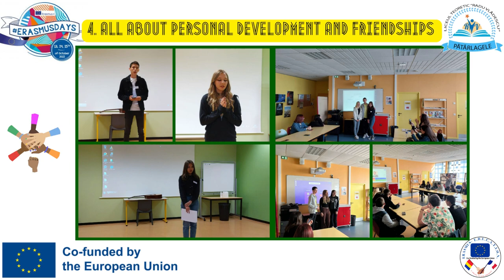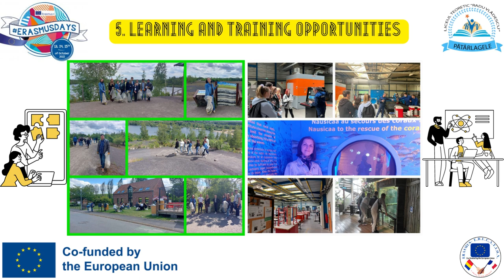ErasmusDays2022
Liceul Teoretic "Radu Vlădescu" is celebrating the benefits of the Erasmus+ programme of the European Union with the team members of the bilateral project “Educated in Democracy, United by Common Aims, Teaching with Innovation, Opportunities and Nondiscrimination” -Ref. no. 2021-2-RO01-KA210-SCH-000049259.

The European Commission support for the production of this publication does not constitute an endorsement of the contents which reflects the views only of the authors, and the National Agency and Commission cannot be held responsible for any use which may be made of the information contained therein.